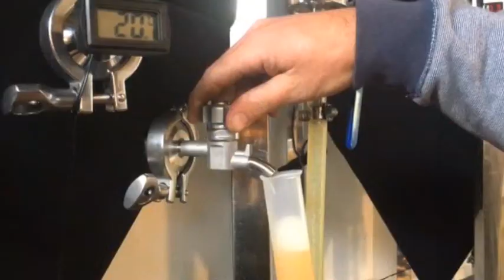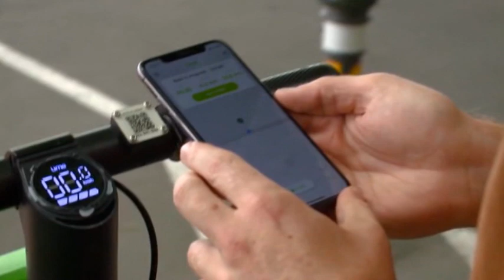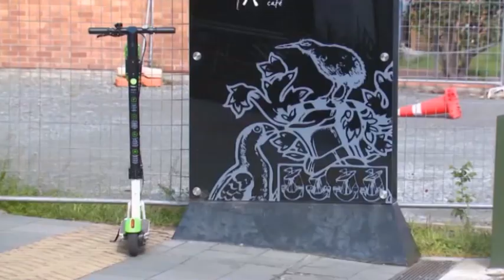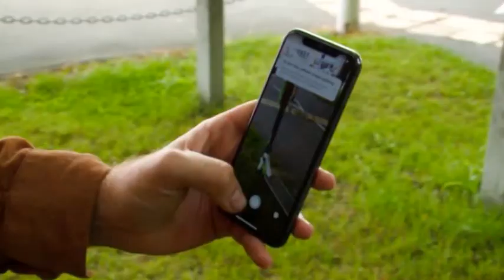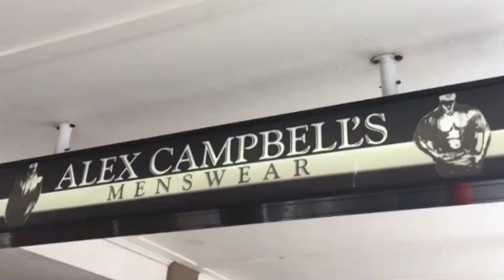The South Today Monday 17 December 2018